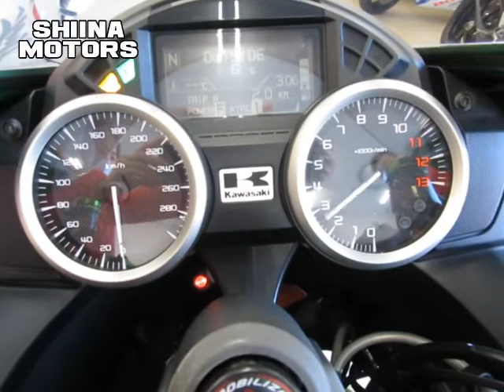■シイナモータース船橋店 スーパースポーツ館■カワサキ Ｎｉｎｊａ ＺＸ－１４Ｒ ６０６２２ オーリンズリヤサスペンション ブレンボキャリパー ＡＢＳモデル ＥＴＣ